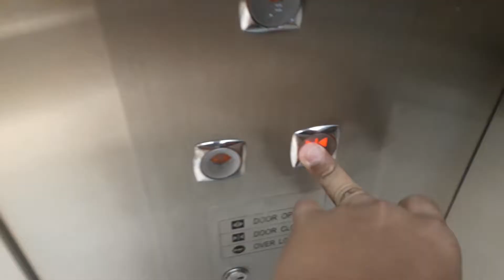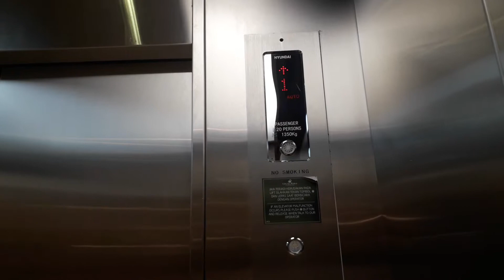Nice Hyundai Scenic Elevator @ Metro Departement Store Ciputra World Surabaya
I found this elevator when entering Metro Dept. Store @ Ciputra World Surabaya
Floor serve : G, 1, 2 ( 3 floors )
Type : YZER MRL
Fixtures : T40 buttons
Capacity : 1350 KG / 20 persons
Indicator type : Dot Matrix LED
Camera : Samsung Galaxy J7 Prime